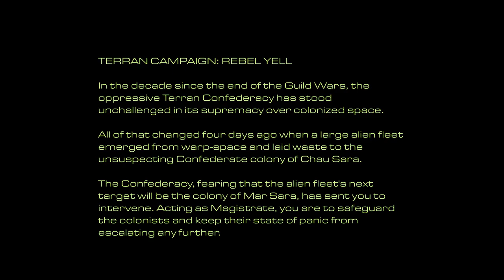Let's Play StarCraft (Blind) - Rebel Yell - Part 1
An alien invasion has devastated the colony of Chau Sara. The nearby colony of Mar Sara is preparing for a similar attack from a mysterious and deadly alien force. We've been sent in to oversee the defense of Mar Sara before the Terran Confederacy sends their forces in to save the day. Of course, they don't arrive as quickly as needed so we have to take matters into our own hands.

Missions completed in this episode:
Mission 1 - Wasteland
Mission 2 - Backwater Station

Looking for more legendary sci-fi? Right now, I'm also playing Star Wars: Knights of the Old Republic II - The Sith Lords:

Maybe you're more of a Star Trek person. One of the best Star Trek games of all-time was Star Trek 25th Anniversary:

StarCraft was released in 1998 for Windows PC with a Mac version following in 1999 and a Nintendo 64 port in 2000. The game's major expansion, Brood War, was also released in 1998.

StarCraft and Brood War are considered to be among the best and most influential video games of all-time and among the best real-time strategy games of all-time for its use of unique but balanced factions and the ability to tell a compelling story in the RTS genre.

The version of the game played here is StarCraft: Remastered which was released in 2017. Remastered features updated graphics, re-recorded audio and updated online features while retaining the gameplay of the original. This LP uses the original 1998 campaign and audio settings.